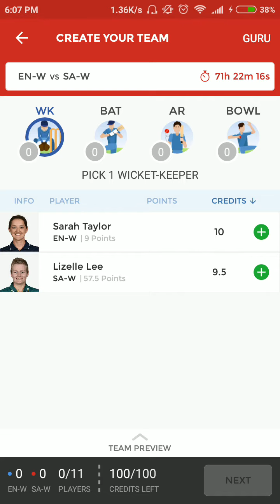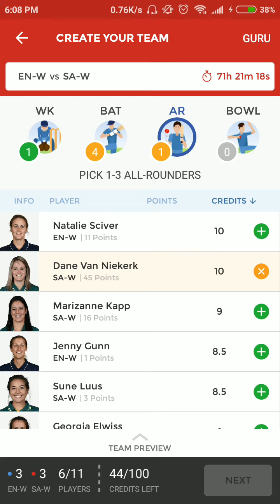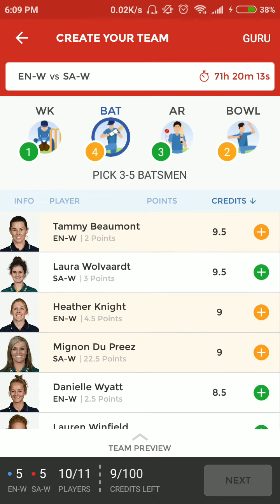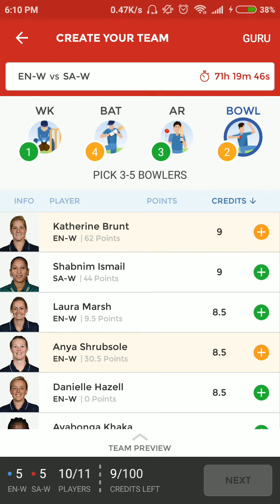South Africa vs England women 3rd ODI 15june best dream11